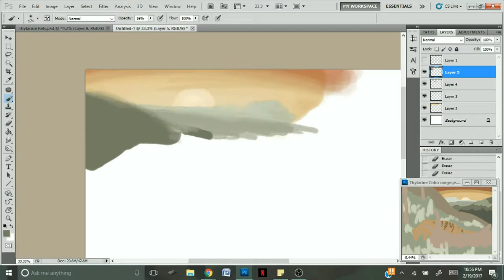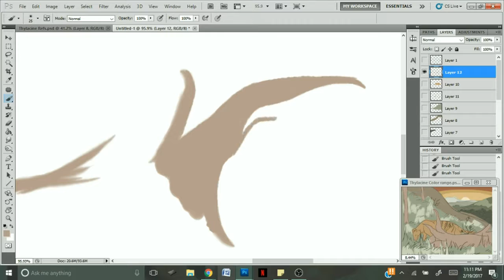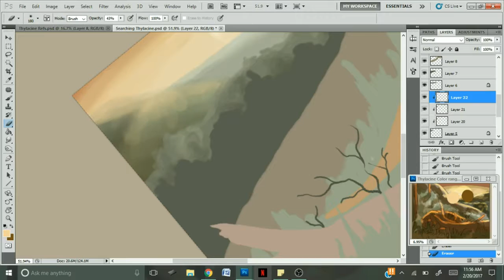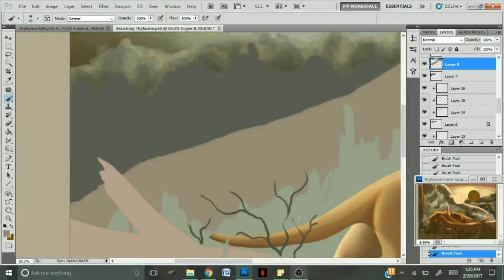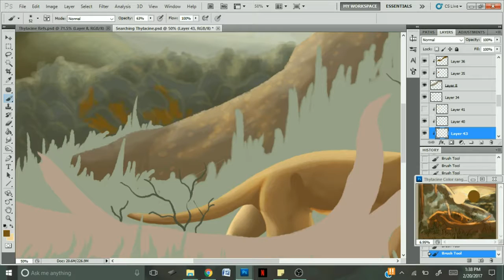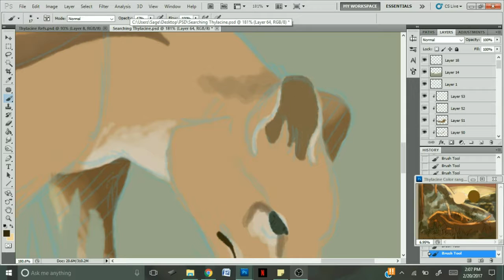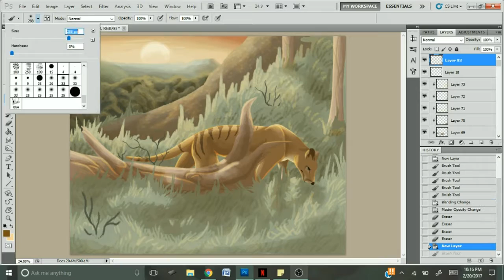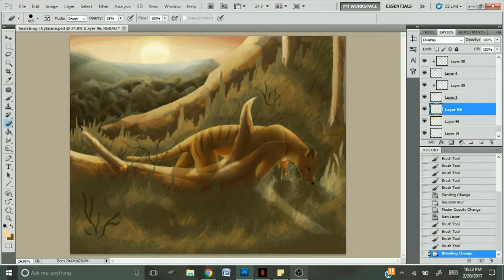Speedpaint || Seeking Thylacine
The Thylacine, or the Tasmanian Tiger. A species that were hunted to extinction for something they did not do. One of my favorite extinct animals.

Songs, that I obviously do not own but enjoy:
Suns and Stars - Really Slow motion
Tiger Striped Sky - Roo Panes
Stay Alive - Jose Gonzalez